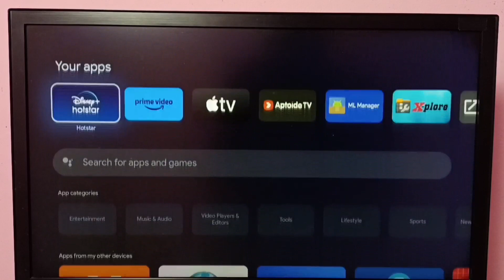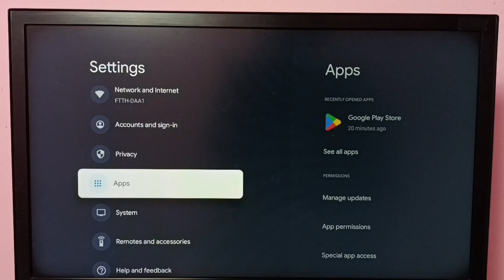Google TV : How to Uninstall or Remove Disney + Hotstar App in any Google TV Android TV